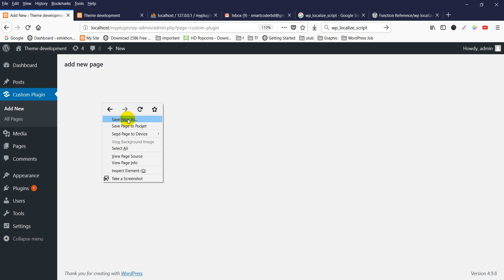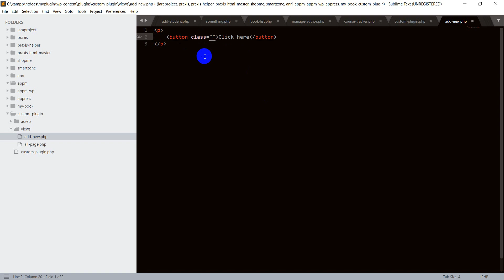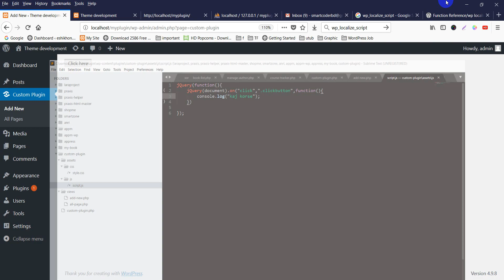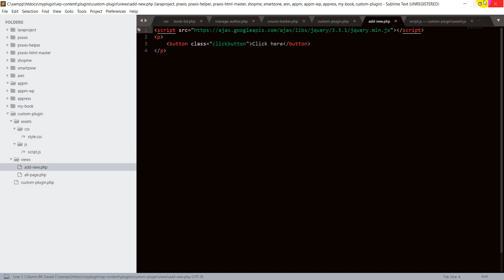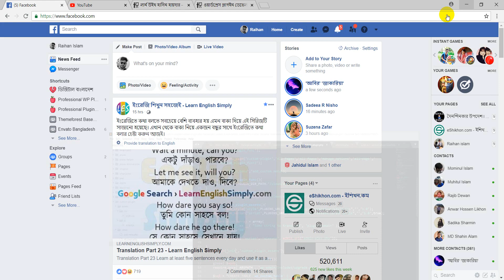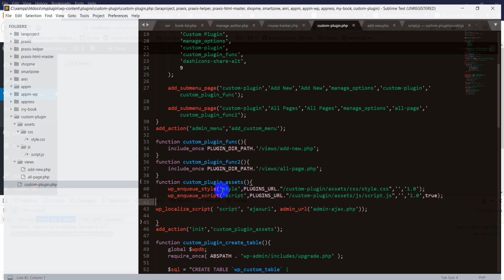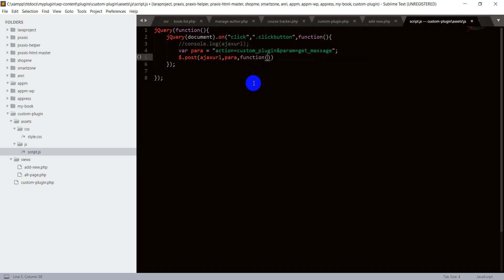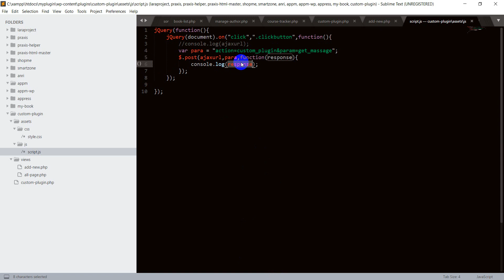WordPress Plugin Development tutorial bangla from scratch - Ajax Request -